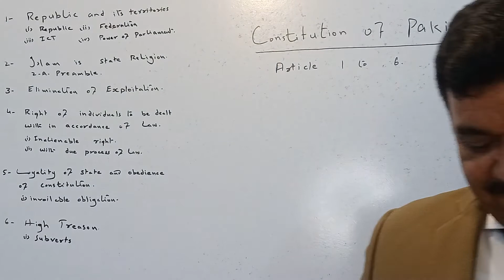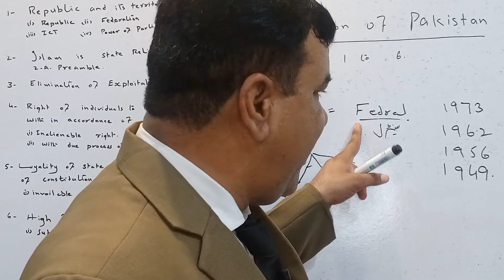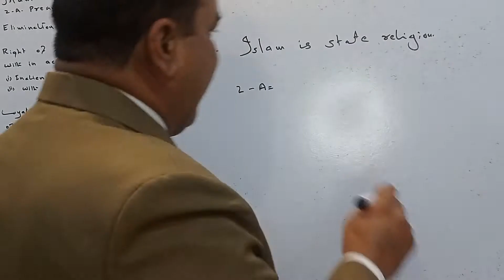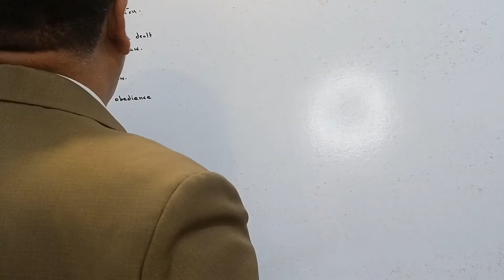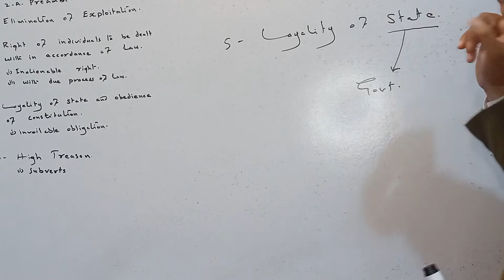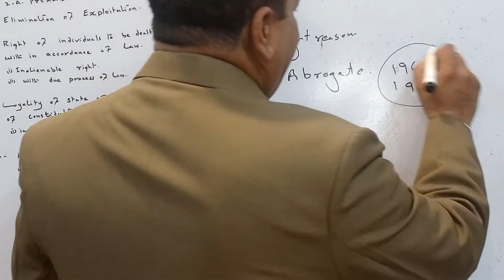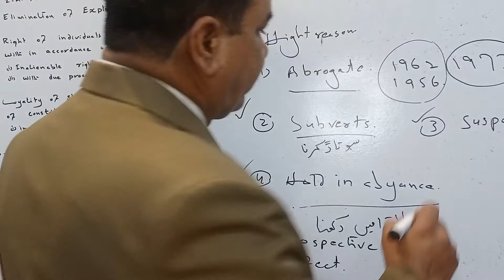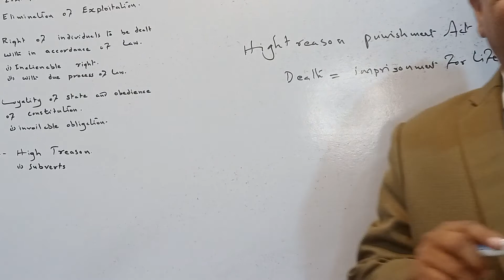Constitution Of Pakistan Part 1.